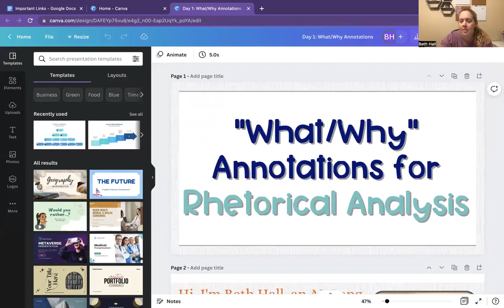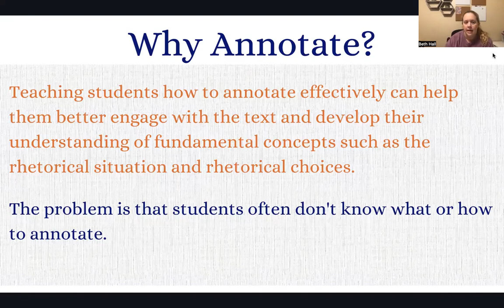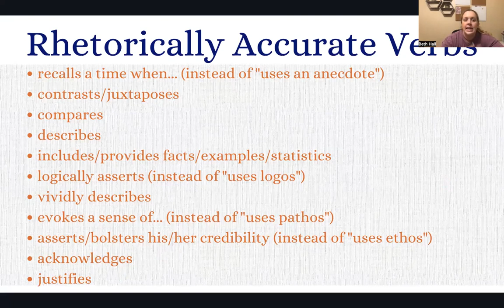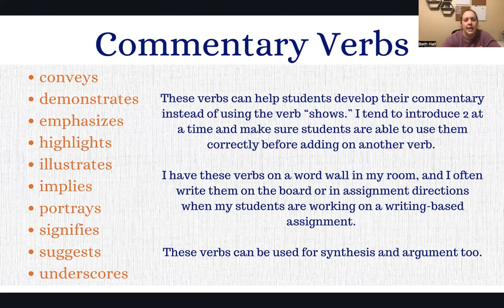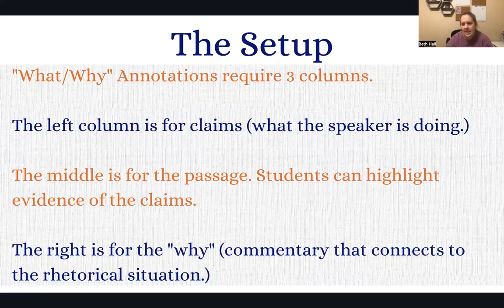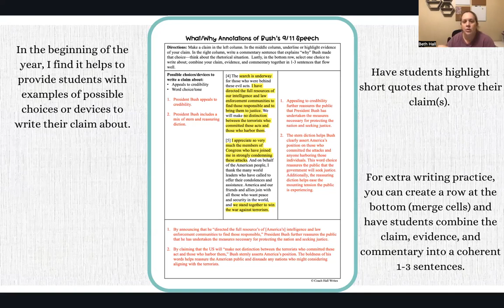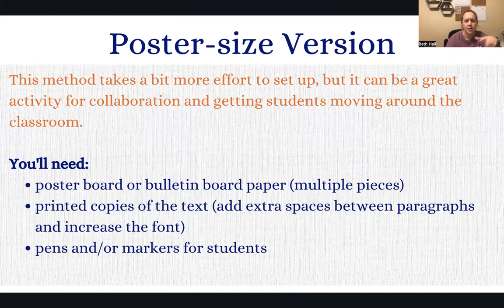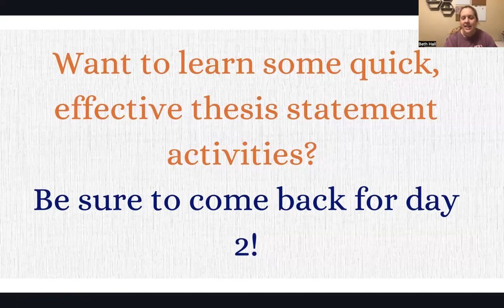What/Why Annotations (2nd Recording)